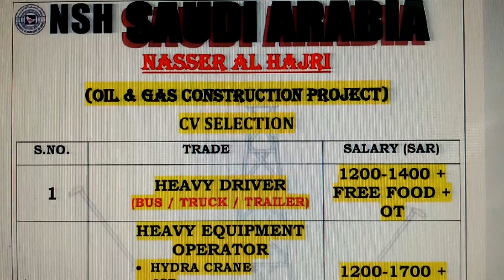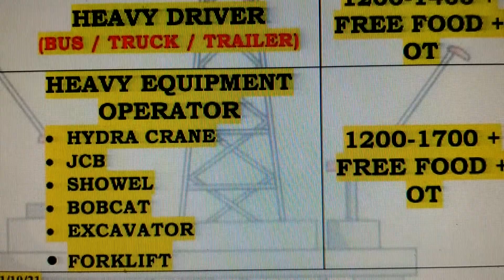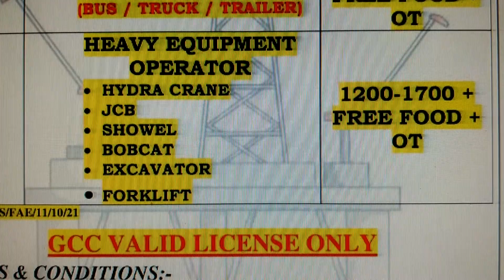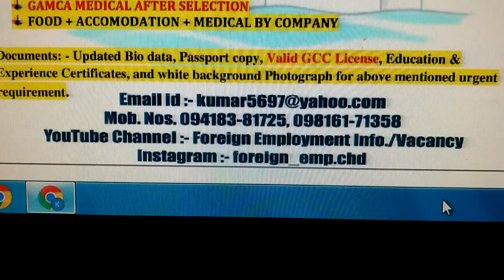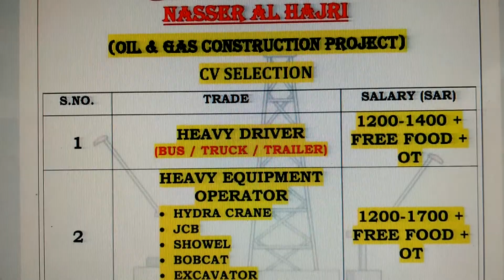SAUDI JOBS IN NASSAR AL HAJRI M.Ph. 94183-81725, 98161-71358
HEAVY DRIVERS & OPERATORS URGENT REQUIRED FOR SAUDI ARABIA IN NASSAR AL HAJRI COMPANY.